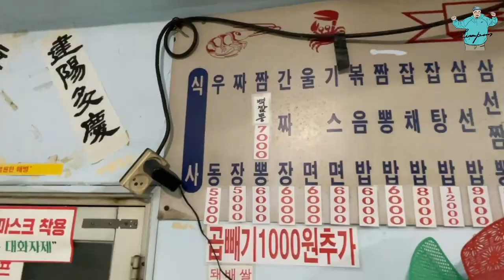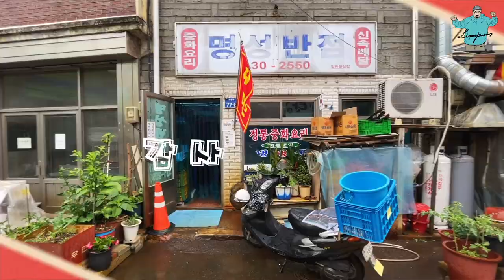김천 3-1] 명성반점 / 김천 시장 소문난 짜장면집 / 비오는날 먹부림 / 그시절 그음식 그리고 추억 한스푼 ^^ㅋ/김천 짜장면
룸펜의 방랑티비는 쿠팡 파트너스와 함께 합니다^^
아래 링크를 통해 쿠팡에서 구매하시면 쿠팡 파트너스 활동의 일환으로, 이에 따른 일정액의 수수료를 제공받습니다

김천 추천 맛집 1탄 명성반점 입니다
그시절의 향수그리고 그시절의 맛이 있는 김천  노포 반점을 다녀 왔습니다
백문이 불여일견~~!! 영상으로 만나 보시죠~^^

명성반점
경북 김천시 자산로 77-2
매일 12:00 - 19:00 일요일 휴무

짜장면  : 5,000원
곱배기 : 1,000원 추가